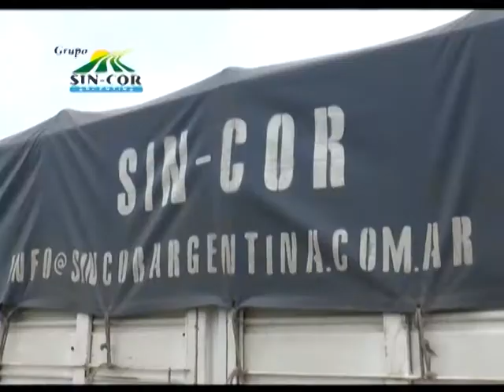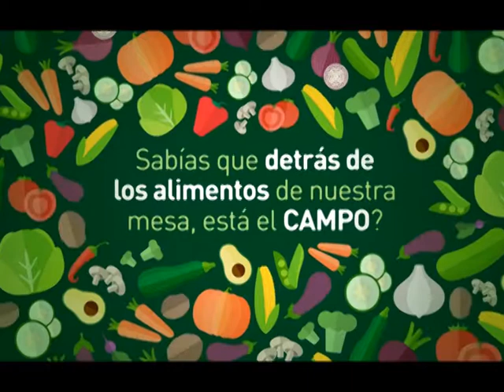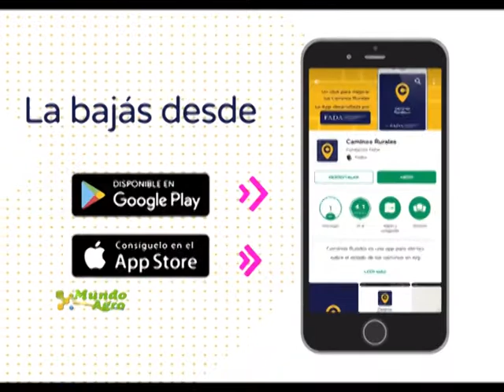MAC 01MIE07FEB2018 SERGIO BUSSO